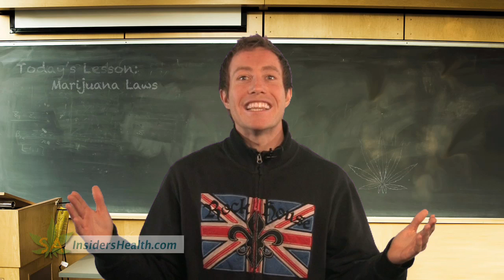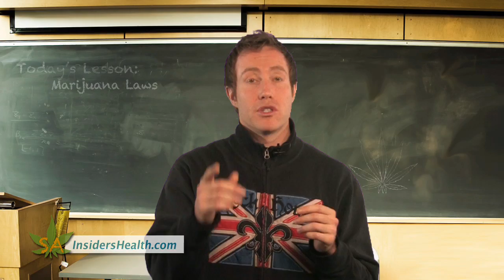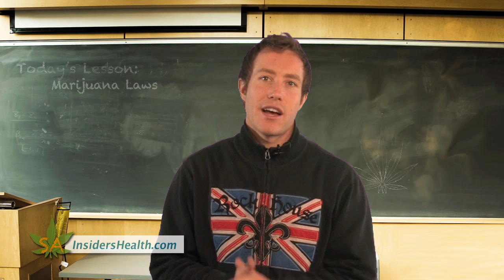Medical Marijuana: Laws & Initiatives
Medical Marijuana Laws
Medical Marijuana
Medical Cannabis Laws

This episode focuses on discussing the laws of medical marijuana. While Illegal in most states, the states which allow for the use of medical marijuana, still make it difficult and time consuming to become a grower and a provider, to those deemed medical marijuana patients.

Medical Marijuana Laws
Marijuana
Medical Cannabis Laws